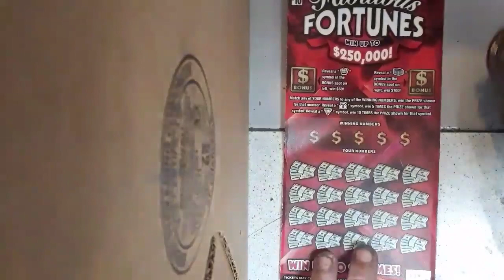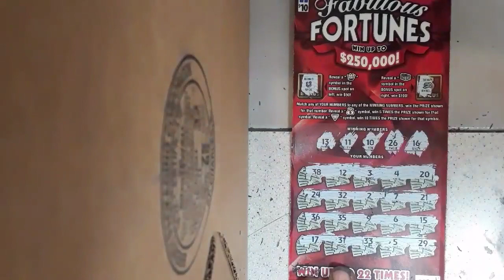HUGE WINNER! DID I MENTION I LOVE THIS GAME?!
My goodness, Fabulous Fortunes hitting like gangbusters at the tail end if its run!
did I mention that I just love this game!!
single match Big Zeros!